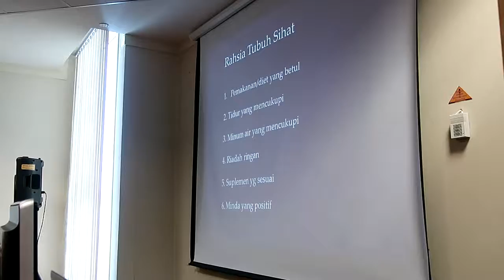Kursus Kesihatan Diri 8